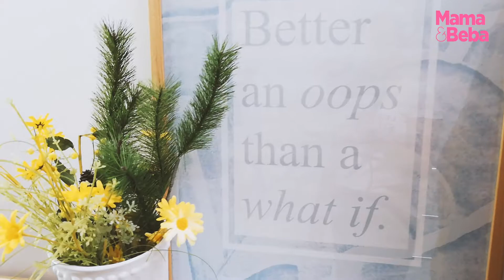Antonija Mišura Sandrić - Kako smo ljetos snimali naslovnicu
Antonija Mišura Sandrić naša je najpoznatija košarkašica. Ljetos smo je posjetili u Šibeniku gdje nas je upoznala s malenom Tarom. Snimali smo intervju i fotkali ih za naslovnicu časopisa Mama&Beba.
Donosimo dašak ljeta i ljubav Mame&Bebe!